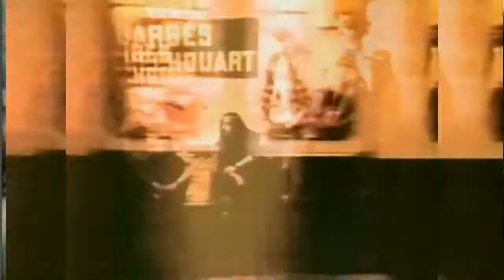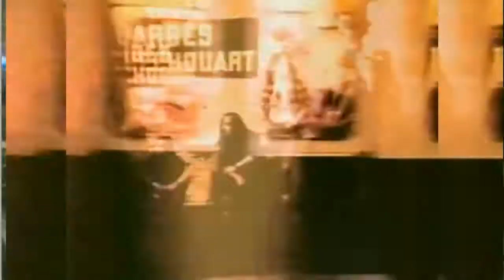La Maldita Vecindad El Circo Extended sonido marssound